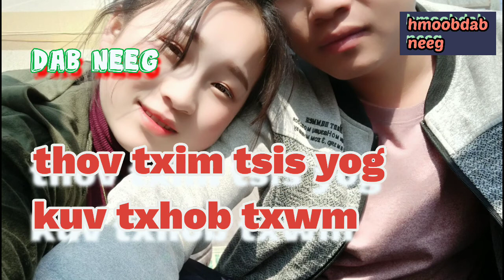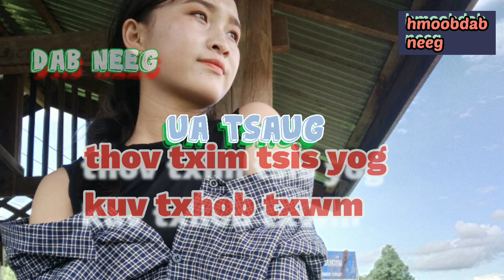thov txim tsis yog kuv txhob txwm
thov txim nawb kuv tus me qub hlua nraug . zoo siab txai tos koj lo koom kuv hmoobdabneeg story txhua txhua sij hawm . ua tsaug ua nej pab txhawb kuv los ua ntu zus.